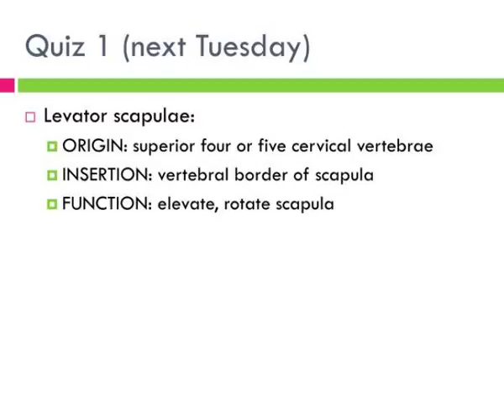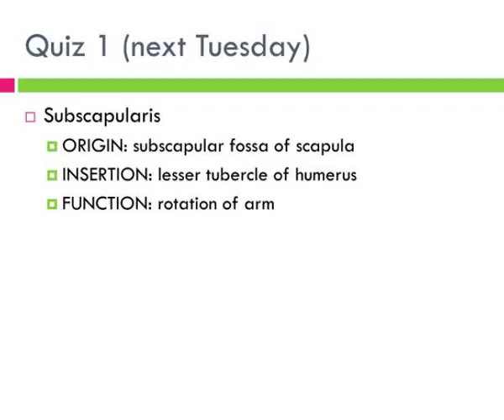origin insertion and function quizzes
Origin, Insertion, and Function Quizzes. Quiz 1 (Next Tuesday). Trapezius : ORIGIN: occipital bone, seventh cervical and all thoracic vertebrae. INSERTION: acromion process and spine of scapula, clavicle. FUNCTION: elevation, adduction, and rotation of scapula. Quiz 1 (next Tuesday).